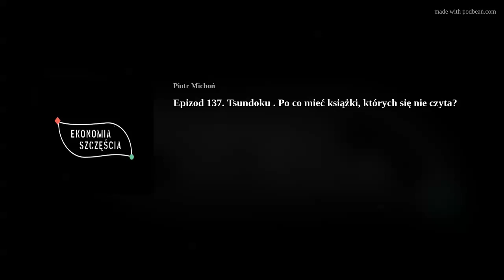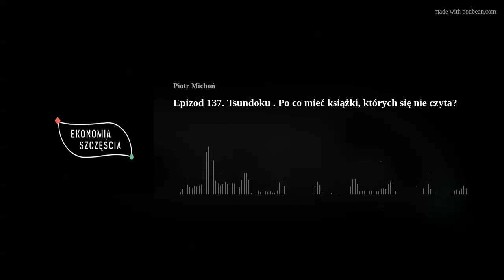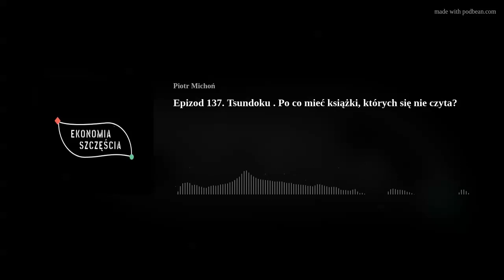Epizod 137. Tsundoku . Po co mieć książki, których się nie czyta?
Umberto Eco miał bibliotekę z trzydziestoma tysiącami książek. Większości nie przeczytał. A jednak, to miało głęboki sens. Badania sugerują, że półki z książkami, również tymi nieprzeczytanymi są ważne; zachęcają do poszukiwań, do nauki, do szukania odpowiedzi na ważne pytania. Są źródłem  intelektualnej pokory.